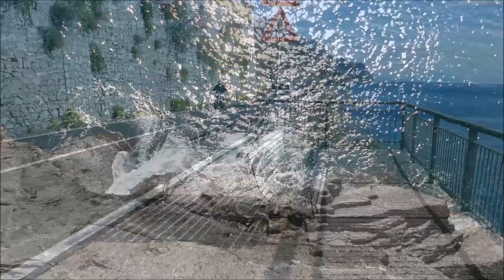"La passeggiata" da Maiori a Minori (18 novembre 2018)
Clip EX LIBRIS GvM, ricordando gli anni dal 1957 al 1962  passati nel collegio "Stella Maris "